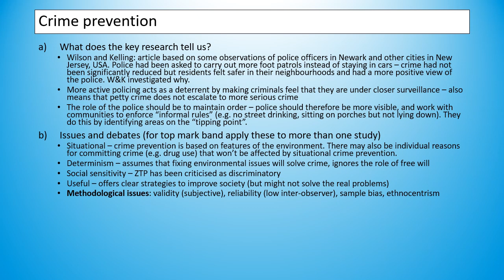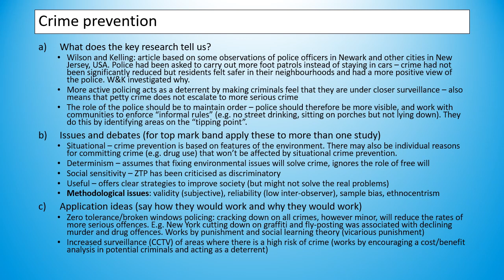Two (ish) Minute Topics - Crime Prevention - OCR A Level Psychology Component 3 Revision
This video is a quick summary of the "Crime Prevention" section of the Criminal Psychology part of Component 3. It has info about Wilson and Kelling's key study, a couple of ideas for a part C "application" question, and a few brief points about the part B issues and debates question. These are suggestions as opposed to the "right answers", and what's more important is that you're able to explain and discuss these at length in your response in the exam!

Let me know if there's anything else that might help in these sort of videos - it's a challenge to keep the length down but still make them useful!